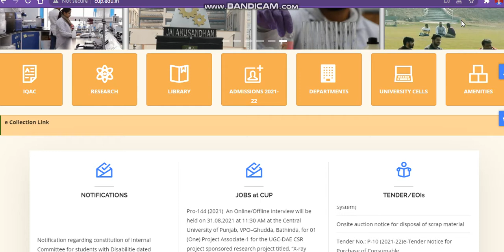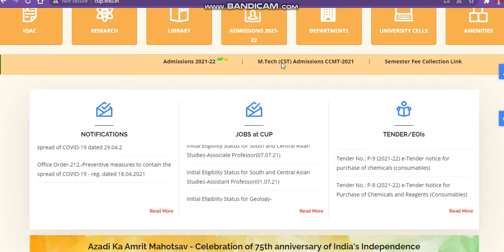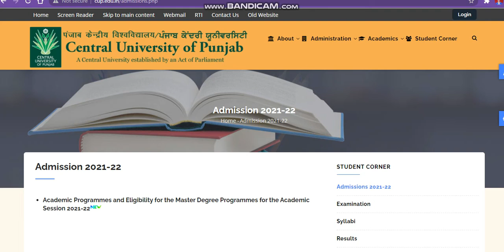Central University Of Punjab Admission 2021|Cu Punjab Admission 2021#How To Fill Application Form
central university comon university test
central university application form 2021
cu Punjab
cu Punjab application form 2021
central university comon entrance test
how to get admission in cu Punjab
cu Punjab
central university Punjab
cuPunjab admission notice 2021
cu Punjab
cu Punjab
central university Punjab

cu Punjab
cu Punjab
central university Punjab

all About Cu Punjab " Best Courses And Top Colleges"